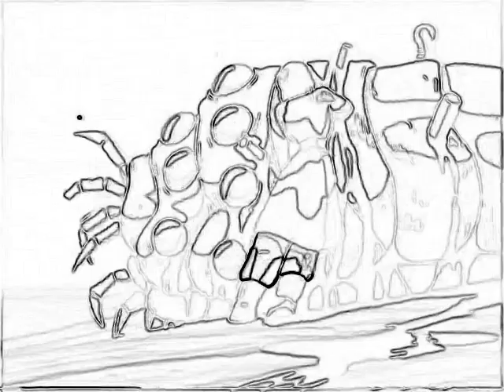Warriors of the Wind: PULLED FROM JPN AUDIO and/or IN M&E?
Foxy/Tetto: ? [HUMAN VOICE?]
Ohm: ? [JPN: GUITARING PROVIDED BY TOMOYASU HOTEI]